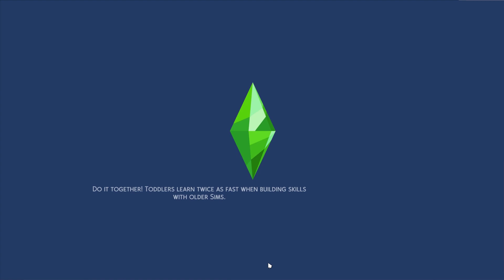The Sims 4: Realm of Magic Episode 24 – Imbolc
Welcome to Episode 24 – Imbolc, of the Sims 4 Realm of Magic. Today we celebrate Imbolc, happy spring time :D